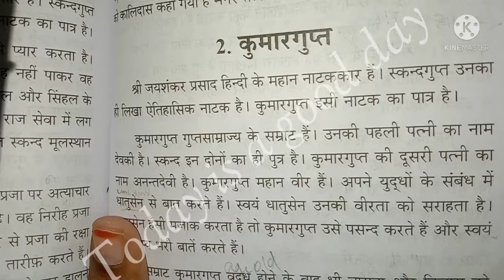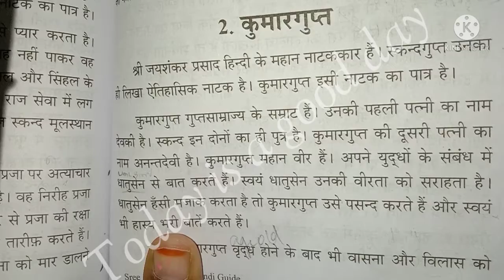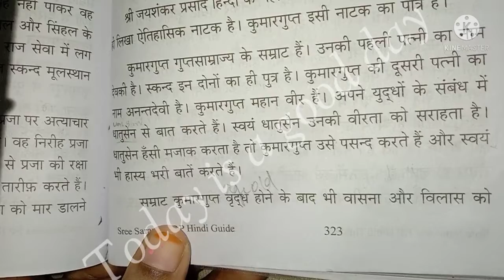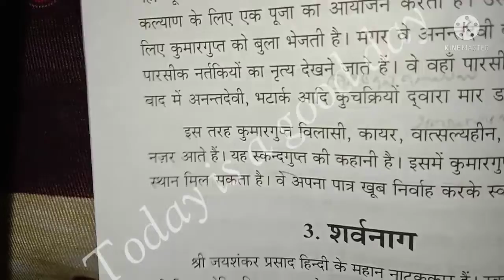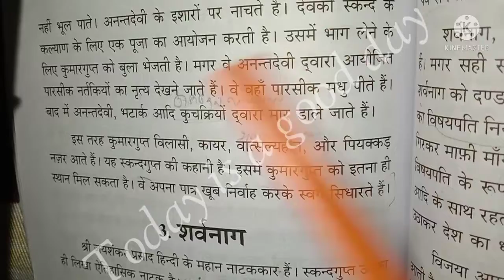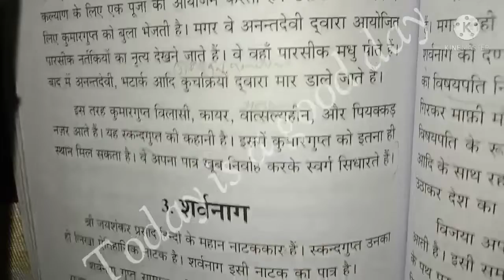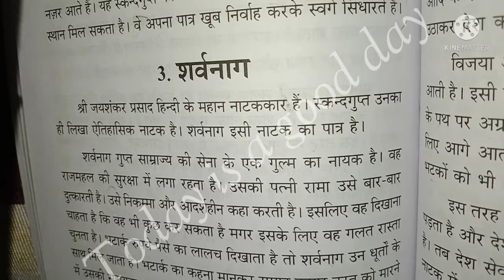Praveen Poorvardh-2.कुमारगुप्त/स्कंदगुप्त/टिप्पणी/Tamil explanation/Today is a good day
BUY LINK:HOW TO READ BOOK

4.பதினொண்கீழ்க்கணக்கு நூல்கள்
Praveen poorvardh கவிதை பூங்கா சுற்றம் தழால் வினா விடை PRAVEEN POORVARDH---வாலி தன் குற்றத்தை பொருத்தருளுமாறு இராமனிடம் வேண்டியவை
PRAVEEN POORVARDH-தமிழ் இலக்கிய வரலாறு-7.ஆழ்வார்கள் பன்னிருவர் exam Q/A
PRAVEEN POORVARDH--வாலிவதைப் படலம்--இராமபிரான் வாலியை கொல்வதற்கான காரணங்கள் question answer
PRAVEEN POORVARDH --தமிழ் இலக்கிய வரலாறு --10.உரையாசிரியர்கள் exam q/a
PRAVEEN POORVARDH--வாலிவதைப்படலம்--வாலி இராமனை இகழ்ந்து கூறும் மொழிகள்
P.P-skandhkupth-Tippani-2.Kumaragupth/प्रवीनपूर्वार्ध टिप्पणी कुमारगुपत/Tamil explanation/Today is a good day channel